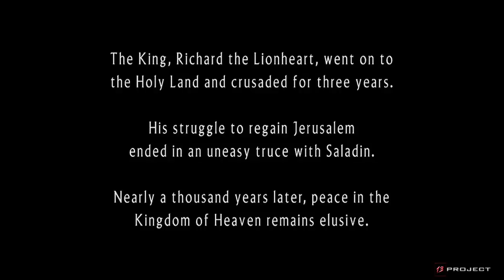KISAH NYATA‼️ AWAL MULA PERTIKAIAN UM4T ISLAM VS KRISTEN | Alur cerita film Kingdom Of Heaven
Kisah Perang Antar Agama: Sejarah Perebutan Yerusalem Selama 200 Tahun

Pada Abad 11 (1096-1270) Adalah sejarah paling berharga bagi Dua Agama terbesar, yaitu MUSLIM & KRISTEN. perang tentang perebutan kekuasaan daerah Yerusalem (palestina) ini, menghabiskan waktu hingga 200 tahun & Memakan ratusan ribuan korban jiwa.

Judul Film : Kingdom of heaven
Tahun rilis : 2005
Durasi Film : 3j10 menit
Producer  : -
Sutradara : Ridley scott

Kurang lebihnya mohon maaf yaa .

alur film
alur cerita
review film
review
alur saqahayang
iq7
this is lalajo
kamarfilm
kingdom of heaven
kindom of heaven 2005